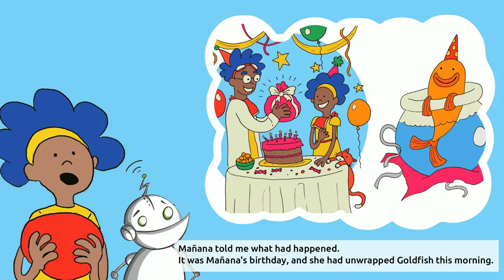Super Bert - The case of the missing goldfish | Children's book read aloud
A children's book with a detective mystery story read aloud! Reat about Super Bert - Robot Detective! In this video or audio book, Super Bert reads aloud from his very own book, "The case of the missing goldfish". You may know Super Bert as best robot detective in the world, and in this detective story, he is solving the case of a goldfish mysteriously gone missing.
If you like detective stories for children, the Super Bert book series might be exactly what you are looking for. These books are for children in the ages between 4 and 8 years old.

In this version of the book, Super Bert reads aloud for you. If you want to read for yourself, or if you want an adult to read for you, go ahead and try the video below instead:

Credits:

Contains audio from:
"Der Kleber Sting"

Page flip sound effect:
"Page Turn - Please Turn Over (PTO) - paper_turn_over.wav"

Contain artwork from:
"Whose button is this?"
Illustrated by James Woolley
Written by Paul Kennedy
Designed by Louise Gale

"Goldfish genious"
Illustrated by Thea Nicole de Klerk
Written by Sam Wilson
Designed by Chenél Ferreira